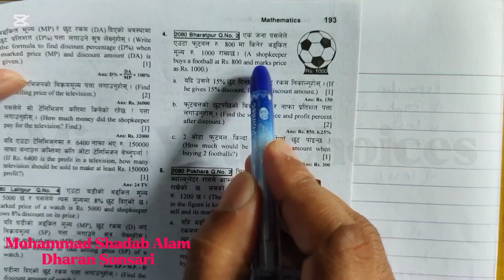Class 8 Profit and Loss | Unitary Method | Class 8 BLE Math Model Question Solution 2081